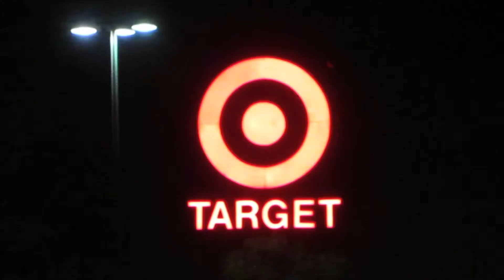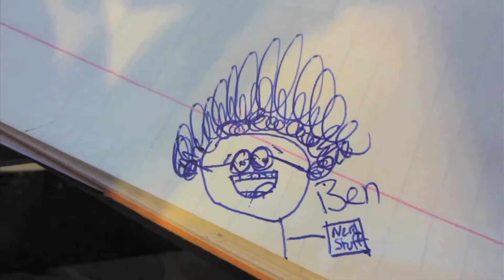STOLEN LAUNDRY!! (11.18.13-Day 896 yto)